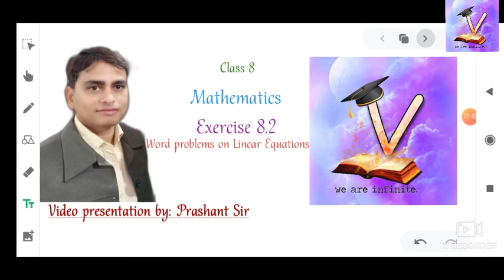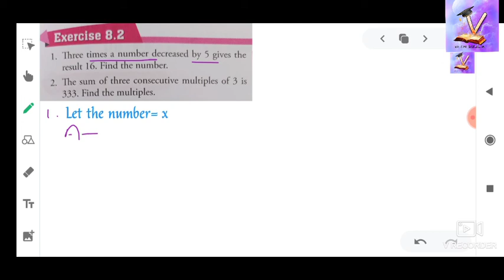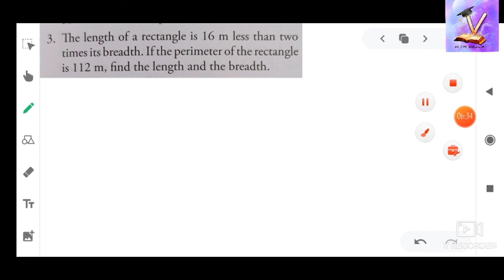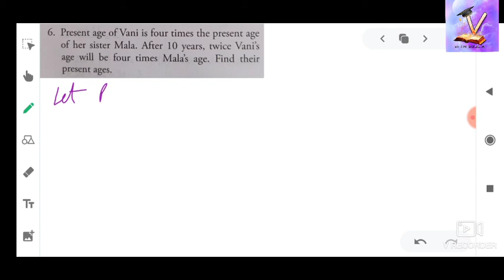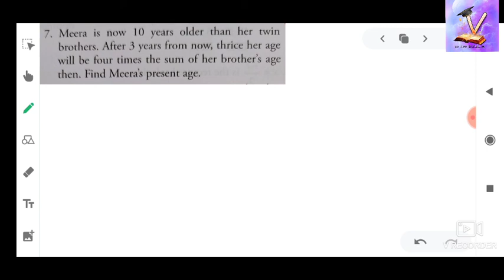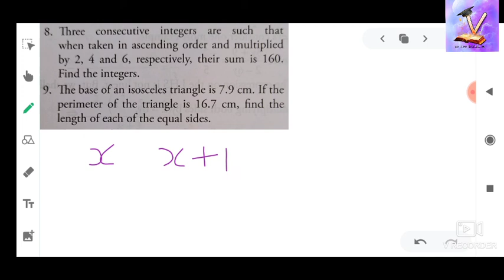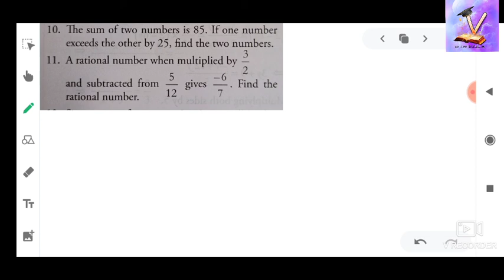Class 8, Mathematics, Word problems on Linear Equations, exercise 8.2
in this video you will learn about 'how solve word problems on linear equation'.

the previous video link 'linear equation' exercise 8.1 is given below.